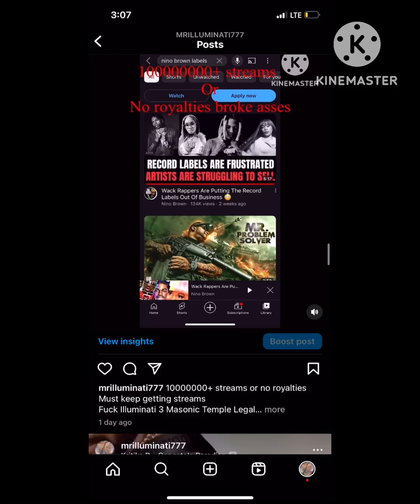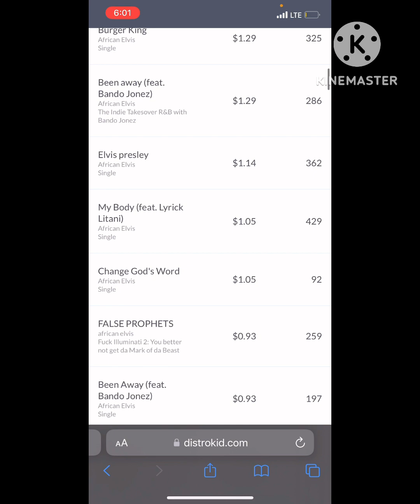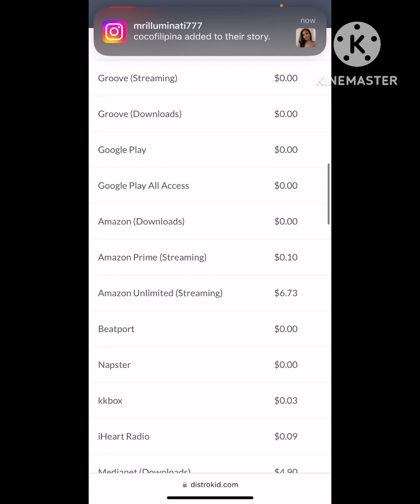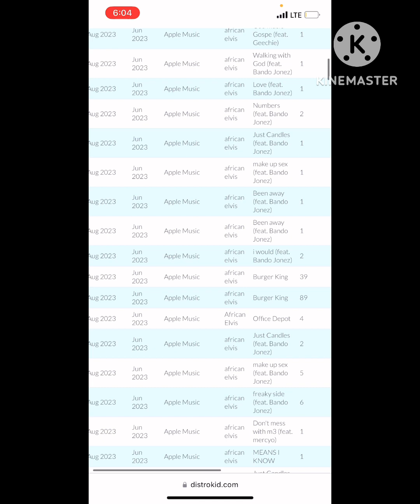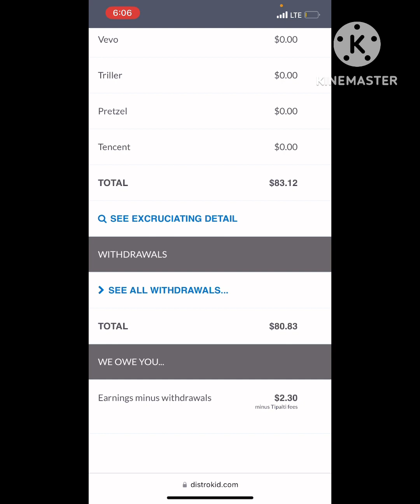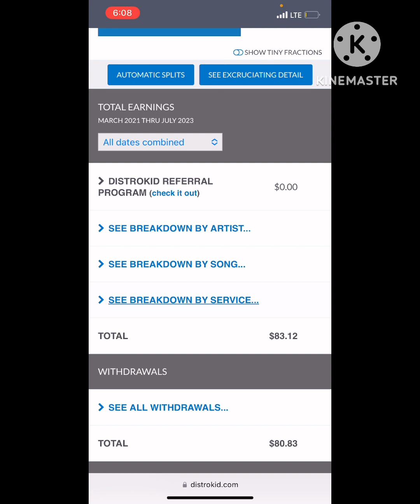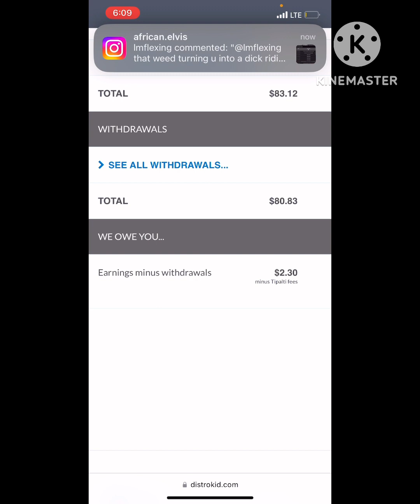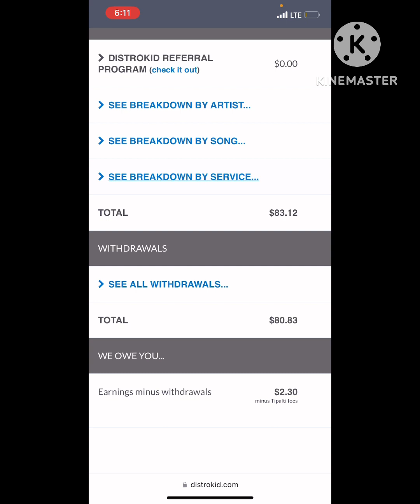⁠Show us ur royalties famous broke niggas​⁠​⁠​⁠​⁠​⁠